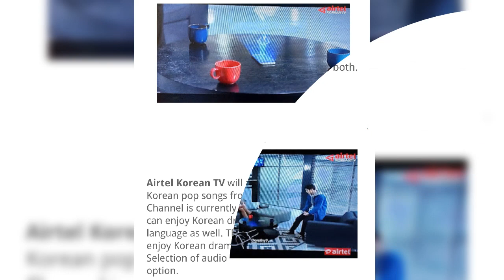youtube video #-CQz3eEqn_8